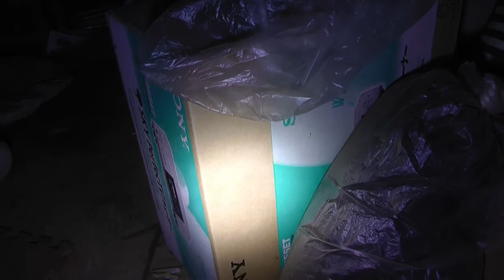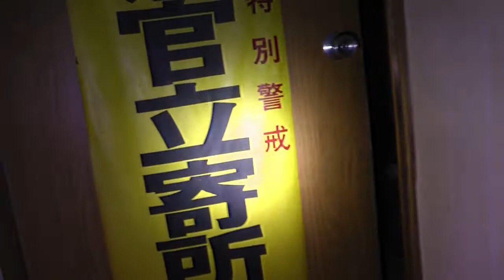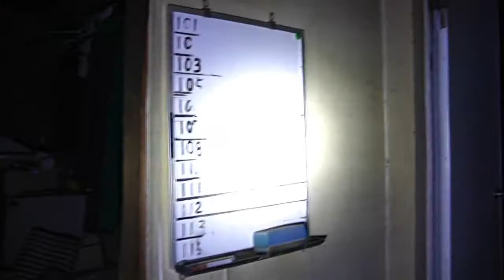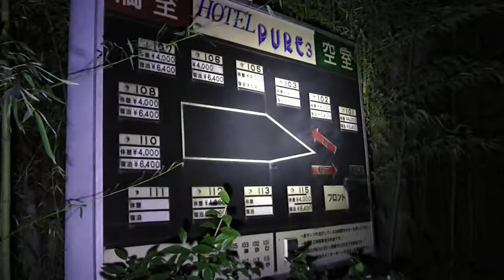【夜の廃墟探訪】 ｐｕｒｅ3 【心霊現象を追い求める男】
埼玉県のとある場所にある廃ホテル

【主な活動】
※再生リストからご覧頂くと観やすいと思います。特に携帯の方はこちらの方がいいと思います。

2015年1月31日
ニコニコ生放送にて第３回放送。

語られる話は素人の話ではありますが
だからこそ味わえる恐怖があります。
是非その恐怖と笑いをお楽しみください。

◆ニコ生で怖い話凸待ちやってます。
　 その他廃墟等の探索動画も検証等やってます。

◆ツイキャス始めました。
　 外配信やってます。